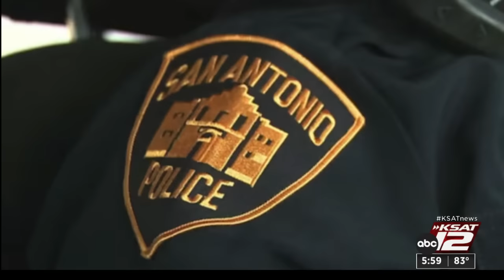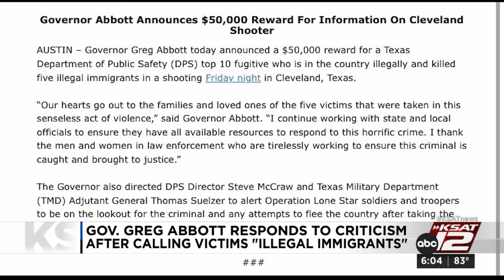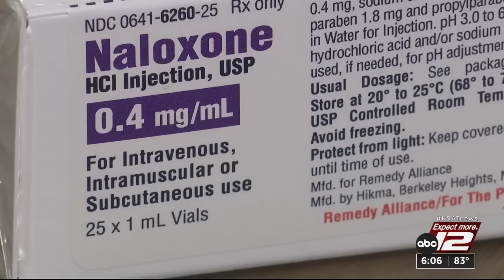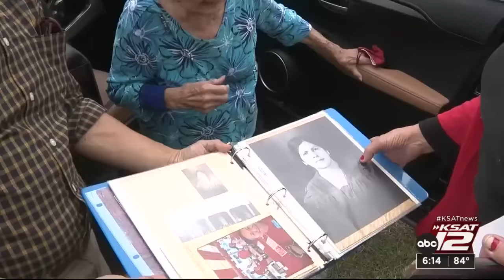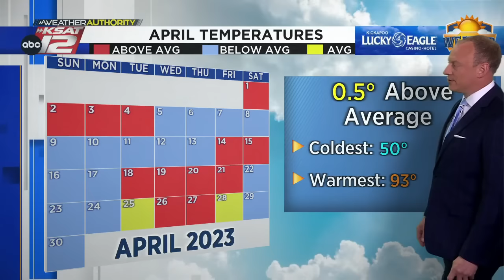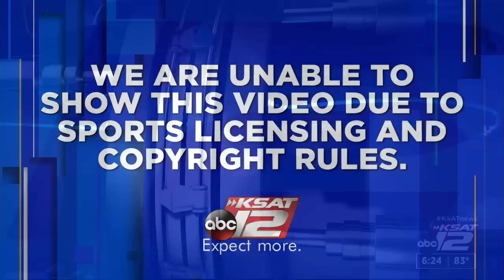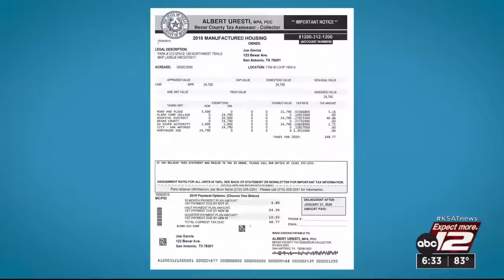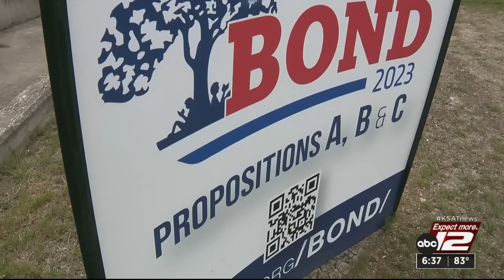KSAT 12 6 O'Clock News : May 01, 2023